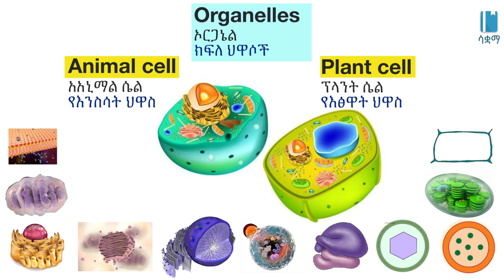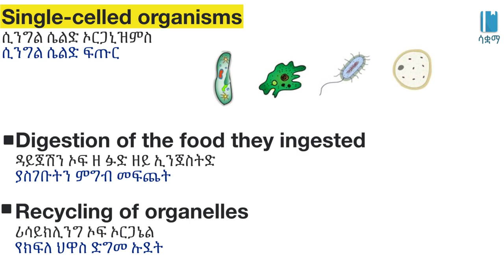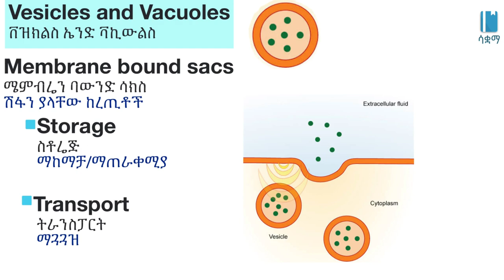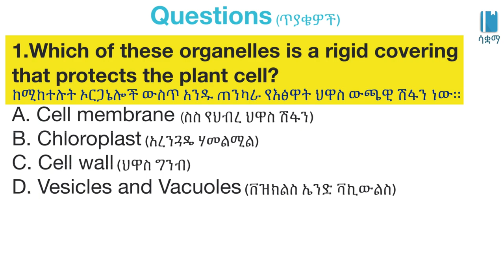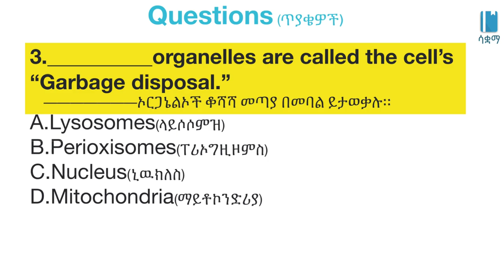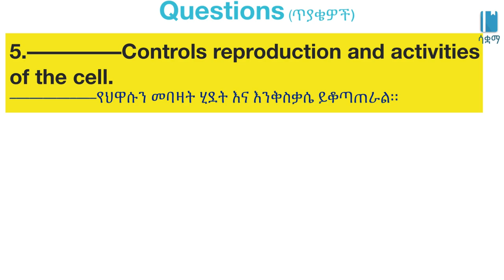Grade 7 General Science Unit 4: The structures and functions of organelles/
New Ethiopian Curriculum of Grade 7 General Science Unit 4 : Cell as Basis of Life

The structures and functions of organelles/የክፍለ ህዋሶች መዋቅር እና ተግባራቸው/Structure of a Cell/የህዋስ መዋቅር/General science Unit 4, Grade 7

In this video, we learn about  structures and functions of organelles. This video is based on Unit 4 of Grade7 General science of the Ethiopian curriculum. The academic videos published under Saquama (Education for Ethiopia) are in line with the Ethiopian curriculum.
በዚህ ቪዲዮ ውስጥ ስለ የክፍለ ህዋሶች መዋቅር እና ተግባራቸው እንማራለን።ይህ ቪድዮ የተሰራው በ7ኛ ክፍል አጠቃላይ ሳይንስ ምዕራፍ 4 ላይ ተመስርቶ ነው። በሳቋማ (ኤጁኬሽን ፎር ኢትዮጵያ) ስር የተለቀቁ የቀለም ትምህርት ቪዲዮዎች ከኢትዮጵያ ስርዓተ ትምህርት ጋር የሚስማሙ ናቸው።